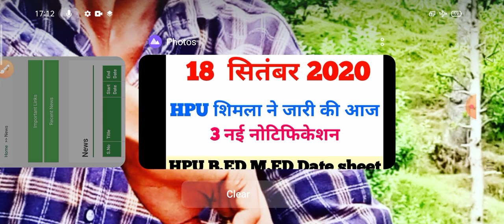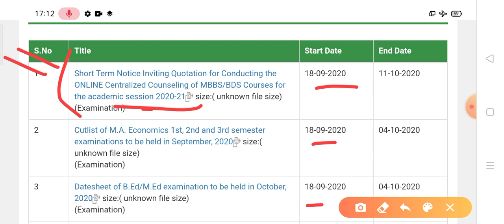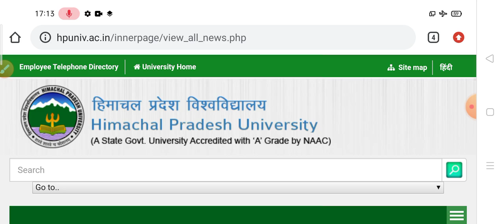HPU Shimla latest update notification|| HPU शिमला ने जारी की आज 3 नई नोटिफिकेशन